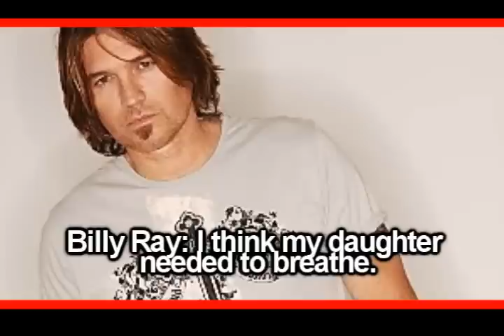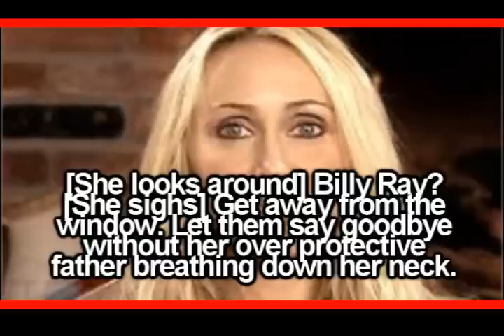Niley {S9, E98: Saying Goodbye}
Episode 98.

Oh, my gosh, can you believe the next episode is the ninth season finale? Wow...where has the time gone?

I actually really like this episode! My favorite parts are...

Nick: Promise not to fall in love with anyone else?
Miley: I promise, as long as you promise the same exact thing.
Nick: That is one promise I'll ALWAYS keep.
AW!

AND...

Joe: Call me when you wake up, even if it is, like, three in the morning. Call me before you go to sleep. Call me if you need me, call me if you don't. Just...call me. [He kisses her forehead] I want your voice to be the first thing I hear when I wake up and the last thing I hear before I go to bed.
DOUBLE AW!

Episode 98.

AW!

AND...

DOUBLE AW!

SONGS:
Always Be My Baby [David Cook]
Never stop [Hilary Duff]
Never Gonna [Ashley Tisdale]
My Happy Ending [Avril Lavigne]